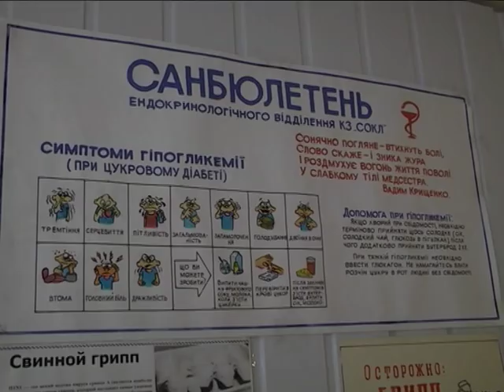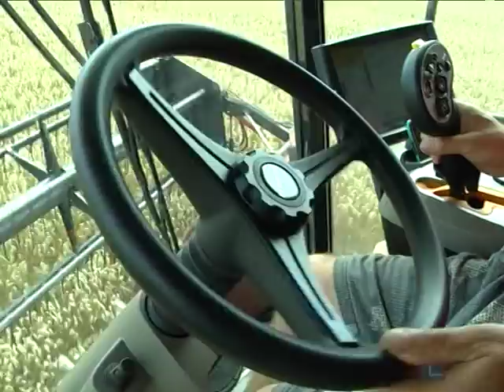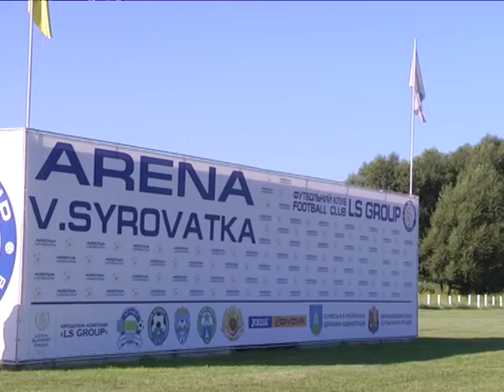Новини 13 серпня 2018.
- Жити – чи помирати : на Сумщині не вистачає  коштів на   препарати інсуліну для діабетиків

- Ремонти ліфтів, підготовка до зими – ефективно чи ні - головні питання для міської влади Сум.

- Імениті, драйвові  і летючі :  на Сумщині пройшли змагання з мотокросу на кубок заводу Кобзаренка.